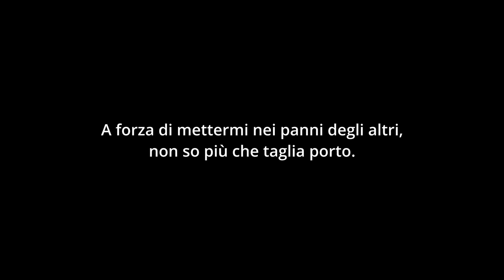Nei panni dell'altro